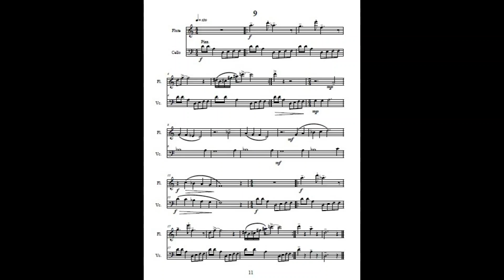Tucet popevku bez textu 9/12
Tucet popěvku bez textů (A dozen ditty without text) for Flute and Cello
Performed: Šárek Band

From book: Compositions for Flute and Cello